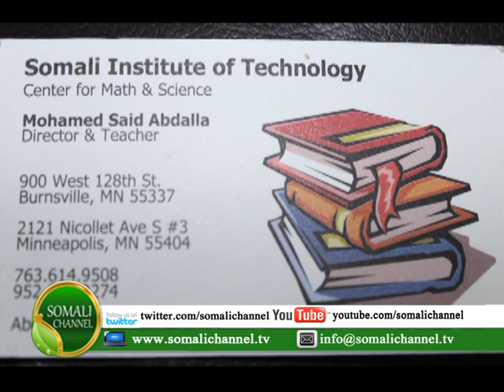SAADAASHA DHACDOOYINKA Somali institute of Technology Math & Science